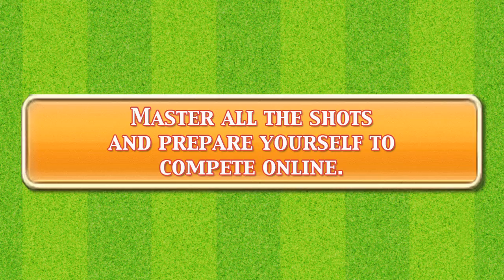[Trailer] Mario Tennis Open - Special Modes Trailer